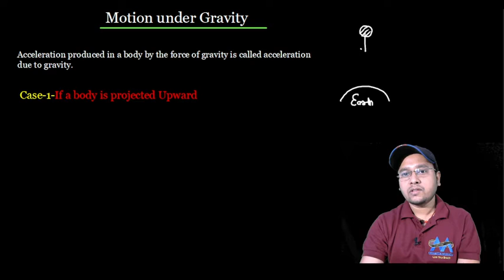Motion under gravity in Just 10 minute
In thie video you will learn all concept on motion under gravity in 10 minute.